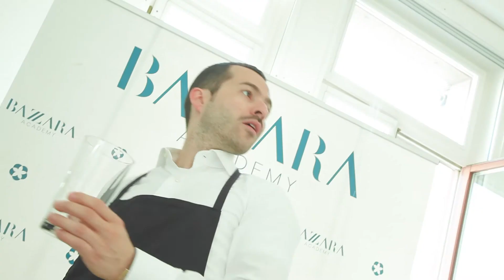Master Barista: Latte Art, Foglia e Tulip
Andrea Antonelli e Bazzara Academy ci spiegano come usare tazze diverse a seconda delle esigenze e dell’abilità del barista. Nella Latte Art avanzata verranno usate tazze più aperte e con maggior superficie per decori più complessi con una montatura del latte più elastica e bagnata rispetto alla Latte Art base che necessita, al contrario, di una schiuma del latte più densa, meno elastica e una tazza più ristretta con pareti che salgono a vertice.

Vediamo un esempio realizzando Foglia e Tulip contemporaneamente.